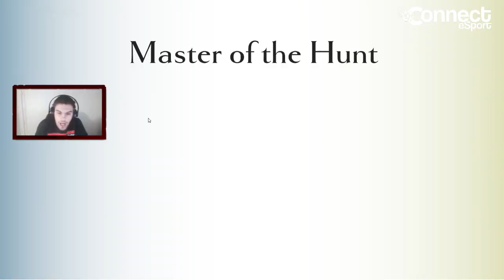SAUVÉ PAR UNE CHÈVRE !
Découverte de Dauntless ! En avant !